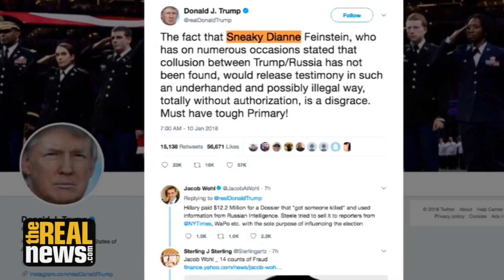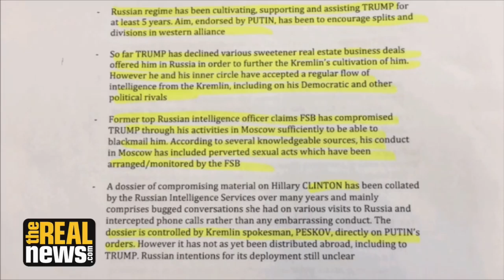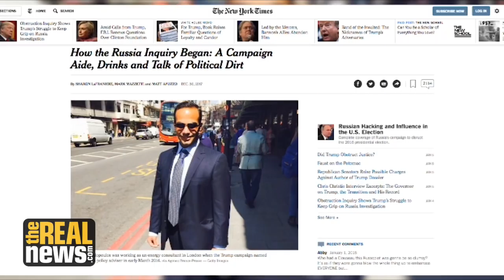In Fusion GPS Testimony, More Questions Than Answers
As President Trump refuses to commit to an interview with Special Counsel Robert Mueller, the long-awaited testimony of Glenn Simpson, founder of the firm behind the Steele dossier, has been released. Independent journalist Marcy Wheeler and Aaron Mate discuss